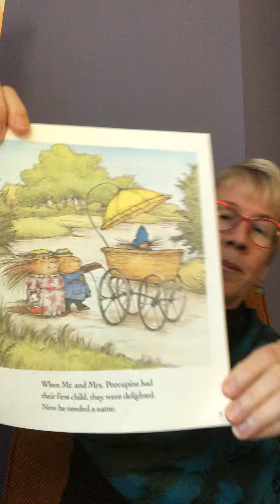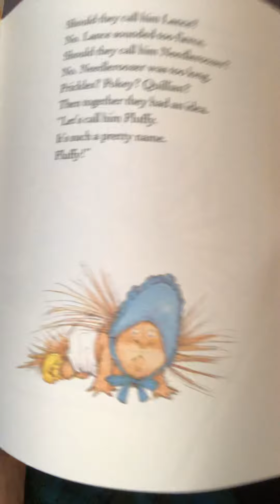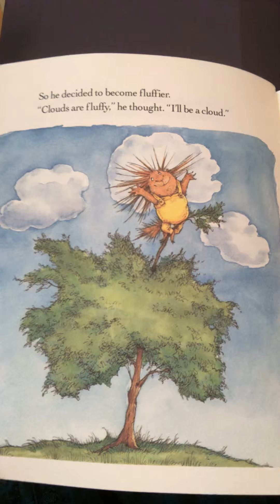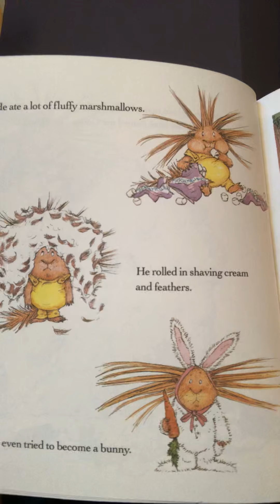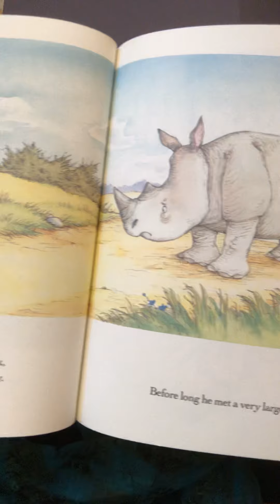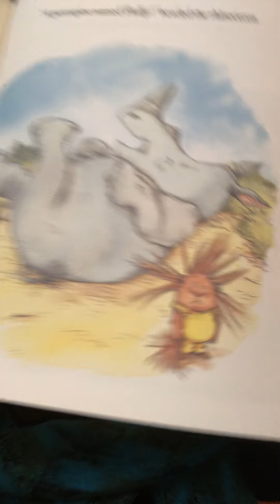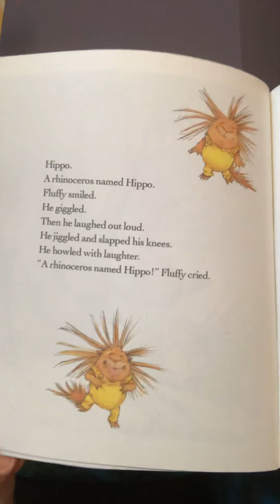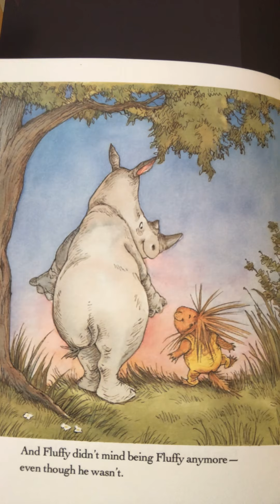A Porcupine Named Fluffy by Helen Lester (~10 min)